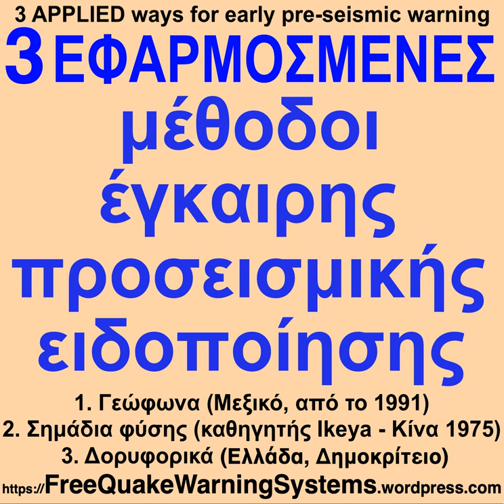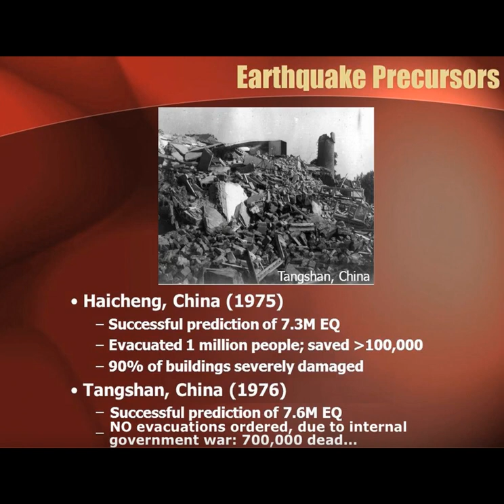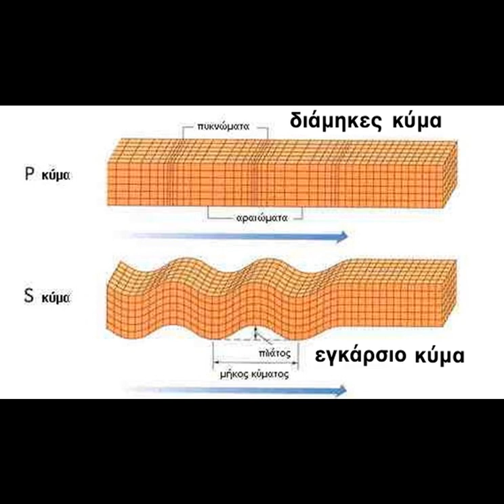Quake warning systems 3 ΕΦΑΡΜΟΣΜΕΝΟΙ τρόποι έγκαιρης προσεισμικής ειδοποίησης σε 3 χώρες ήδη!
...επειδή τα τελευταία χρόνια αυξάνεται η διέγερση του μάγματος FreeQuakeWarningSystems.wordpress.com